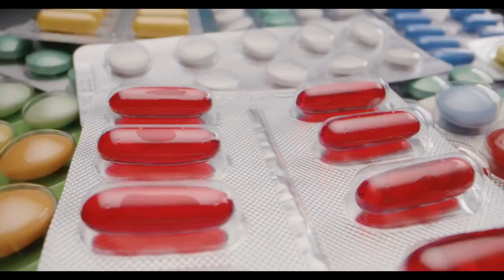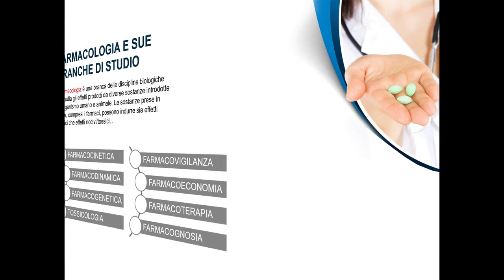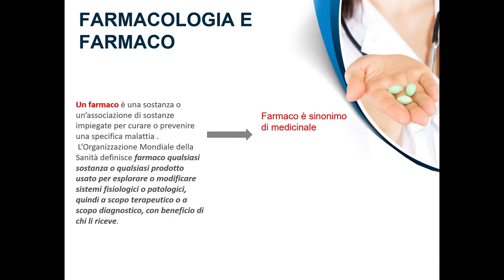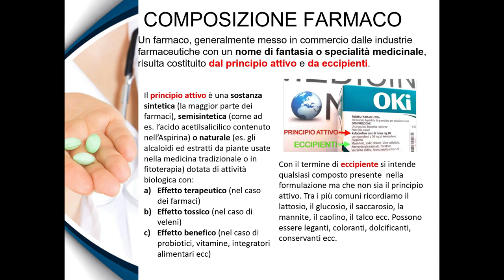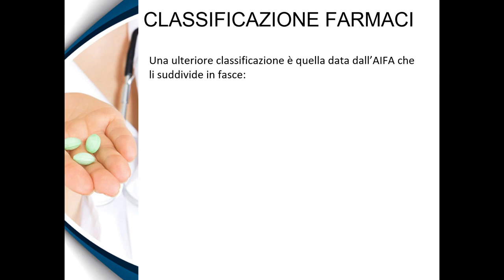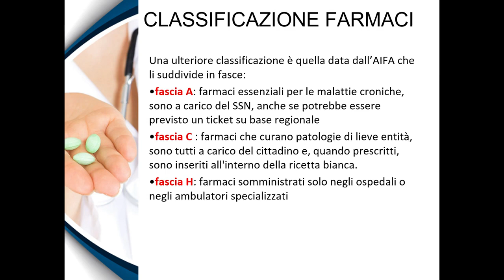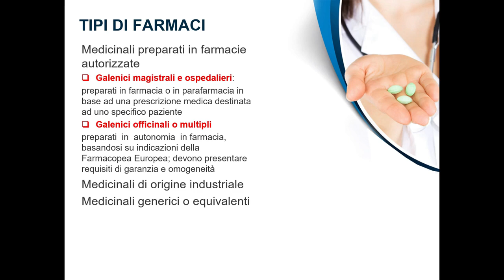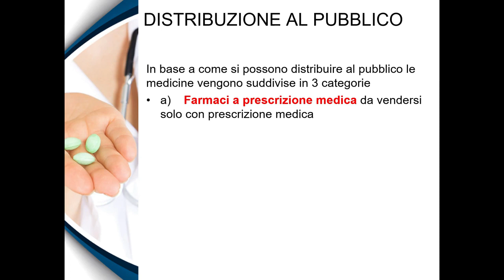FARMACOLOGIA 1: COMPOSIZIONE E CLASSIFICAZIONE DEI FARMACI